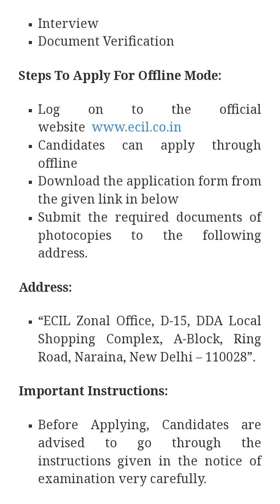22 Posts - Electronics Corporation of India Limited - ECIL Recruitment 2021 - Last Date 06 October